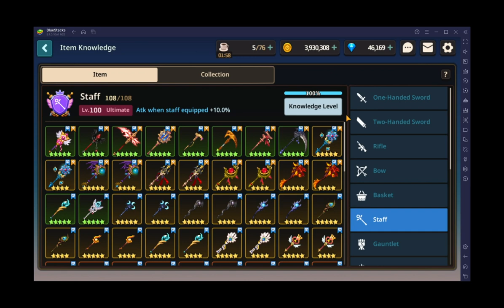Noogie Guide - Weapons Prioritization & Management - Guardian Tales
So some of our viewers have asked me to create a video going over weapon stat prioritization and other things, much like we did in the accessories video so I figured I'd give it a whirl.